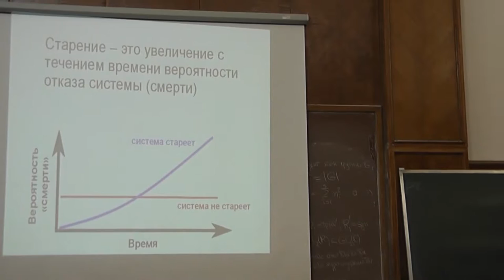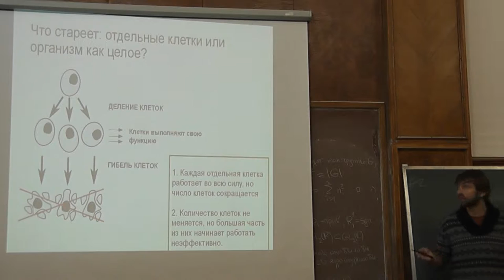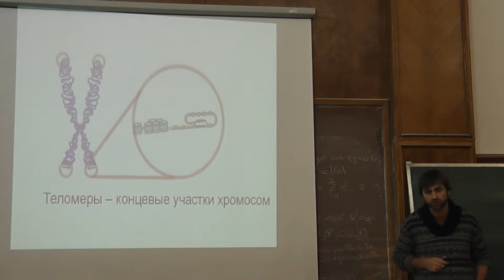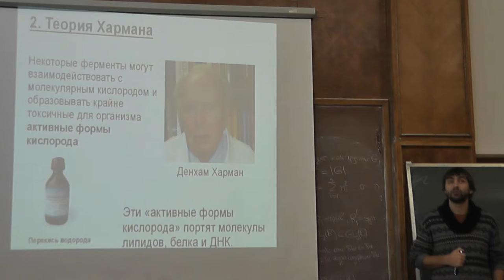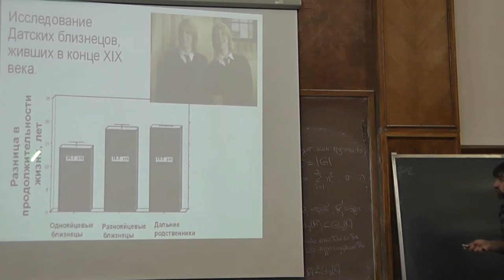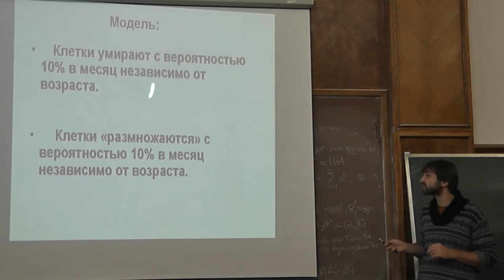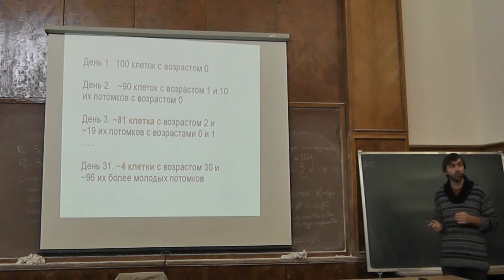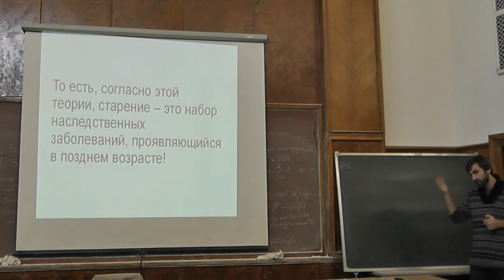34 Геронтология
Лекция о старении биологических организмов.
Дмитрий Алексеевич КНОРРЕ — кандидат биологических наук, старший научный сотрудник научно-исследовательского института физико-химической биологии имени А.Н. Белозерского Московского государственного университета имени М.В. Ломоносова.